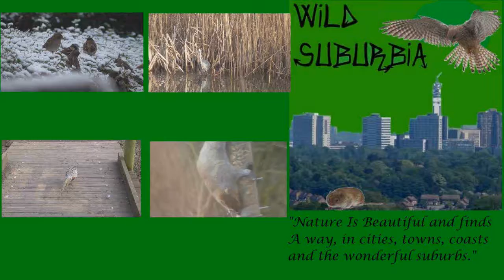Goldfinches Eating Thistles at RSPB Middleton Lakes.